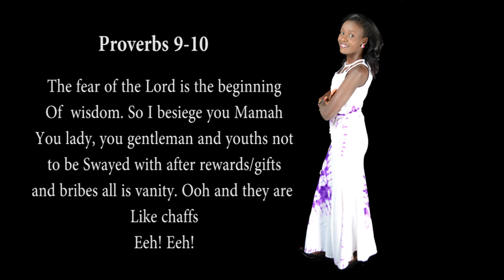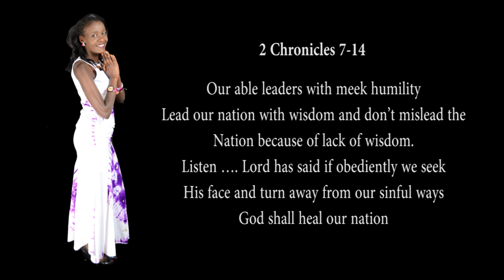TEBI NENG'OM BY:Nellylyn J. Biwott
Song:TEBI NENG'OM~Written & composed by Nellylyn J. Biwott
Audio~Gleff record's courtesy of Producer Denno & Torques.
The song is sung in Kalenjin. and the lyrics of the song is from the scriptures words that declarers a voice of hope to humanity and a nation.May God shower you with unending rains of blessings as you watch,share and like this debut song.